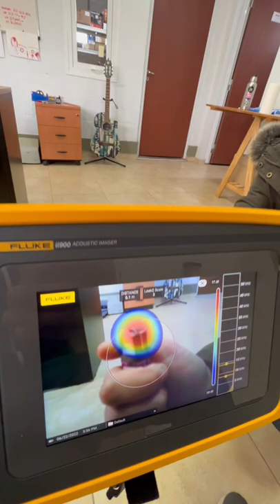Cámara de ultrasonido detectando fugas de gas de baja presión !! (No es una termografia ni la llama)